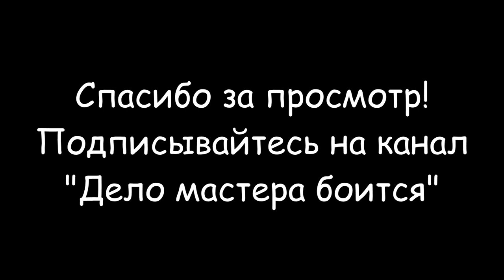Укладка плитки на неровную стену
Укладка плитки на неровную стену возможна если перепады по высоте и ширине не превышают 1 сантиметр на 1 метр. Как укладывать кафель на неровную стену:
- Сначала пройдитесь по поверхности уровнем и отметьте выявленные дефекты. Затем минимизируйте найденные перепады. Только после этого грунтуйте стены и приступайте непосредственно к укладке.
- Клей наносите как на стену, так и на саму плитку зубчатым шпателем. Для выравнивания простучите кафель киянкой и прижмите рукой. Каждый шаг контролируйте уровнем. После выявления дефектов у вас есть минут 10 на то, чтобы его устранить до схватывания клея. В противном случае придется счищать раствор и начинать всё заново. Швы фиксируют крестиками или клинышками. Работайте небольшими отрезками, чтобы нижние ряды успевали просохнуть и не смещались.
Тайминг видео:
0:00 Вступление
1:33 Демонтаж старого кафеля
4:03 Нанесение насечек на окрашенные стены
5:11 Грунтовка стен
8:32 Монтаж опорной рейки для второго целого ряда кафеля
10:13 Замес плиточного клея
10:56 Необходимые инструменты
11:16 Укладка плитки от угла
12:08 Вырезы в кафеле отверстий
13:01 Монтаж наружных пластиковых уголков на кафель
13:47 Сверление отверстий в кафеле
16:09 Укладка плитки на пол
17:16 Укладка плитки над дверным проемом
18:59 Затирка швов на кафеле
21:00 Заключение